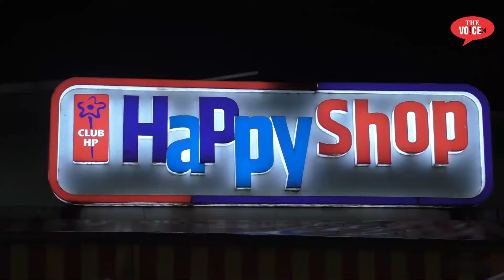डूबता भिवंडी || 3 से 4 दिन की बारिश में मनपा की खुली पोल || साफ सफाई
Video  Editor : Hanzala Anwar
Camera Man : Memon Rehan